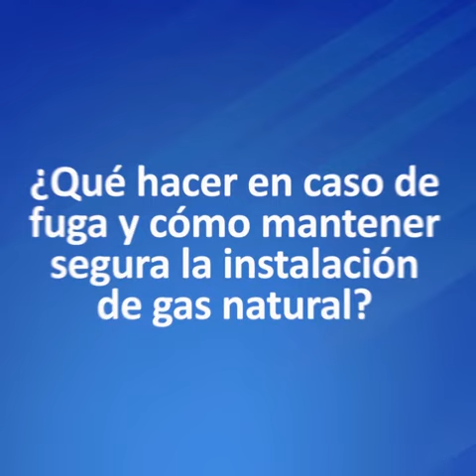Seguridad en caso de fuga gas natural - Facebook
Te enseñamos qué hacer en caso de fuga y cómo mantener segura la instalación de gas natural